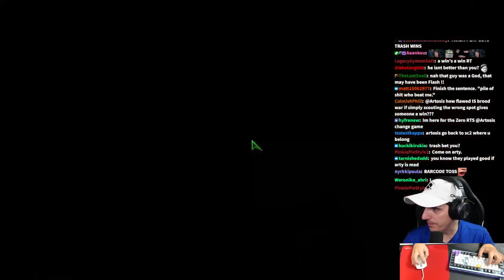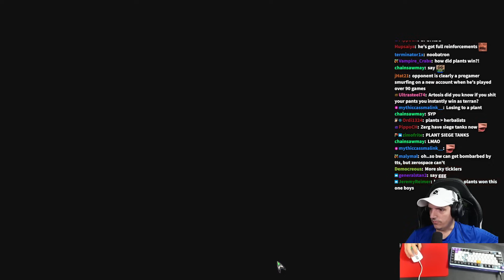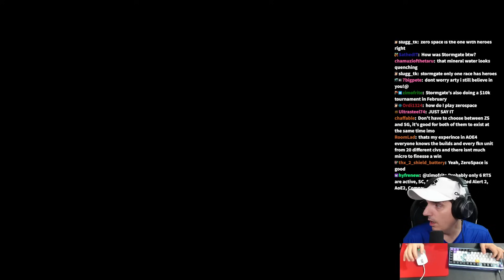Artosis Being Hilarious For 30 min